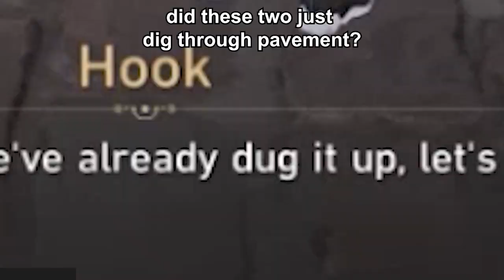my gang leader can't be this cute (Hook companion quest) | honkai star rail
why can't Itto be as cute as Hook... wait
I try to make this as out of context as possible since this is a permanent story quest to minimize spoiler.